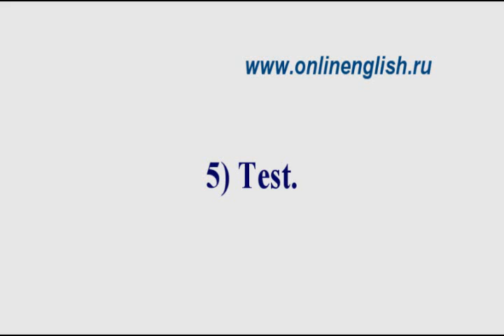5test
Тесты по английскому языку онлайн.